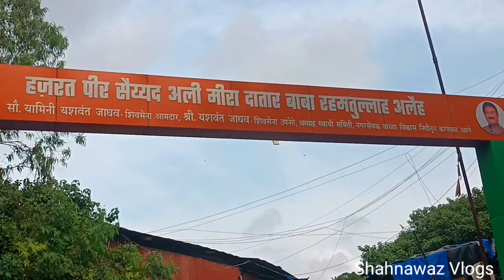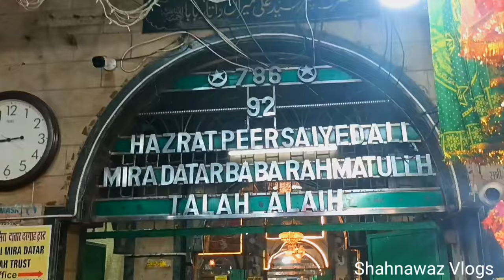Mira datar Dargah Mumbai!Mira Datar Dargah!Reay Road Mira Datar Dargah। Meera Datar।Dargah vlog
Your query
Re road mira datar
Miradatar dargah
Hazrat Sayyed Mira datar rahmatullah alaih
meera datar
meera datar ki dargah
reay road
Mira Datar Dargah Mumbai
Rey Road Mira Datar
Mira Datar
Mumbai Mira Datar
Mira Datar Ray Road
Hazrat Peer Syed Ali Mira data
Mira Datar rahmtulla alaih
Mira Datar Dargah Jahan bhuton Ki Lagti Hai hajiri
bhuton ki Lagti Hai hajiri Dargah
Mira Datar Kaise jaen
Mira Datar Dargah kahan hai
Mira Datar jaane ka rasta
Hazrat Peer Syed Ali Baba rahmtullah alaih Mira Datar Dargah
Mumbai Dargah
all India Dargah
Mira Datar Dargah Kahan kahan hai
Dargah vlog
Bhoot pret wali dargah
mira datar lohban
mira datar nagada
mira data mumbai re road
Sayyed mira datar
Hazrat sayed miradatar
Bhut pret dargah